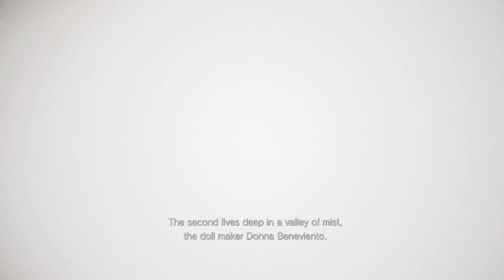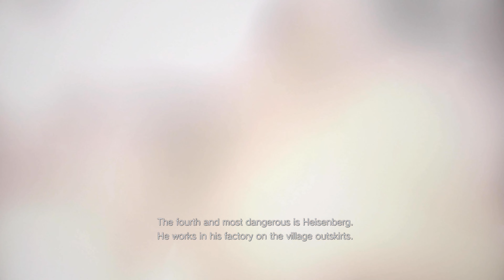Had Fun Stormin' the Castle / Picking Up the Pieces of My Baby (fr) | Resident Evil Village - Part 3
Oh Lady D, it was a pleasure!